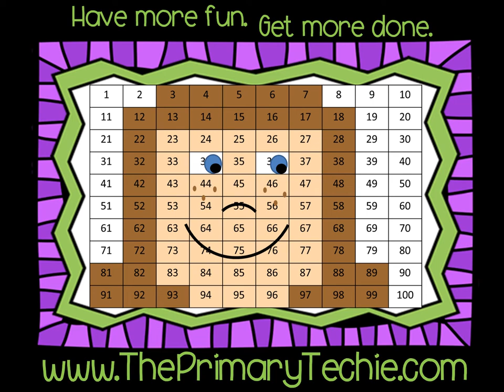Read it Draw it - QU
This video is a part of the QU Digraph Bundle.